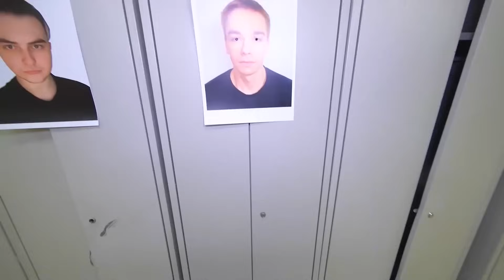NASCONDINO ESTREMO CAMUFFARE DAGLI ZOMBIE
Vilyam Bruno è stato morso da uno ZOMBIE, ora gli amici di Vilyam sono costretti a organizzare il NASCONDINO ESTREMO CAMUFFARE DAGLI ZOMBIE! Ognuno dei partecipanti deve trovare il NASCONDINO CAMUFFARE e nascondersi dagli zombie in modo che non li trovi e non li morda, perché potrebbe iniziare un'apocalisse zombie, e allora le persone non si salveranno con il NASCONDINO ESTREMO CAMUFFARE DAGLI ZOMBIE.